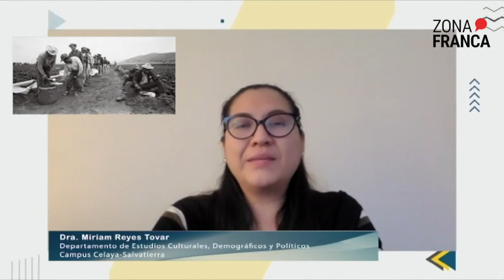Intercambios Culturales | Tu Conecte con la Ciencia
Hoy en Tu Conecte con la Ciencia, conoce de los intercambios culturales mediante la migración, con la Dra. Miriam Reyes de la Universidad de Guanajuato.